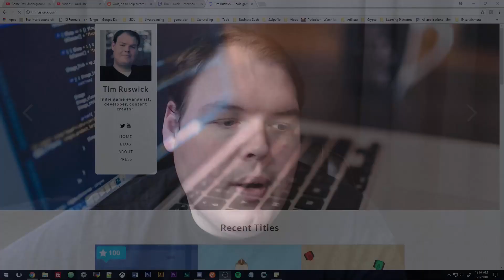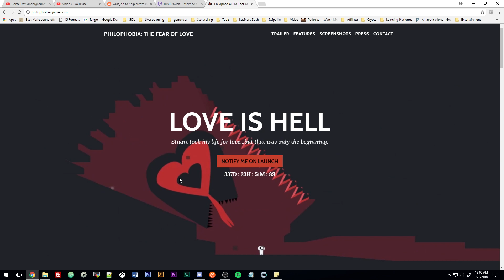How To Find Great Colors - Color Theory For Programmers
Color is one of those things that either makes your games look great, or makes your games look horrible. I share my thoughts on it as well as how to make great looking games!

Serious about success in game development? Wanna make indie games that ROCK?! Join Underground ELITE:

If you are an indie developer and you are looking for a fantastic community and help to refine, manage, and market your game, join us!